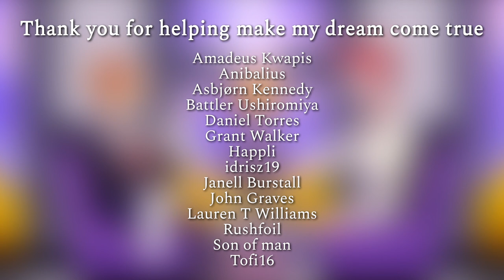lightRefractor Vol.1 - The best of zts from Umineko, remixed!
"Without love, it cannot be 'seen'."

♬ Timestamps:
00:00 - goldenslaughterer [Electro Swing Remix]
04:37 - worldenddominator [Happy Hardcore Remix]
09:37 - miragecoordinator [Darksynth Remix]
13:54 - dreamenddischarger [Chillwave Remix]
17:40 - Our Prison [45 - 牢獄STRIP (Prison Strip) Jazzy Remix]

Genres

lightRefractor is a project that aims to remix all of zts' big hits from his work on Umineko no Naku Koro ni, separated in two volumes. The first one contains his works from the question arcs, and the second one will contain his works from Chiru, the answer arcs. By purchasing Vol. 1, you can get all four tracks plus "Our Prison" as a bonus for the price of three!

The genres are very varied and don't follow a specific pattern. I kind of just go with what I think might work out. I hope you enjoy it!

♬ Follow zts!

♬ Follow -45!

▼ Special thanks:
To zts, who let me monetize this project.
To SCAR, who helped me with the sound design of the 4th track.

To each and everyone of my patrons.
Without you, I doubt I would have had the motivation to get this far.
Adam Goodman
Admiral Frank
Afla Dhila
Amadeus Kwapis
Anibalius
Asbjørn Kennedy
Battler Ushiromiya
calakyu
Charles Gray
Chris
Daniel Morton
Daniel Torres
Emillian
George Welsch
Grant Walker
Happli
Hexer MCV
i cant think of a psudeonym
idrisz19
Jacinta
Janell Burstall
Janet Hawver
John Graves
Lauren T Williams
Minglmnog
MOTTA GABRIEL
Mrkas Reff
Nification
Rachael Smith
Rem
Rushfoil
Ryomu
Ryugu Rena
Son of man
Soulflayar
Spoops
Ona-Press
The Fighting Doll
Tofi16
Vanilla Cream
W Zeng